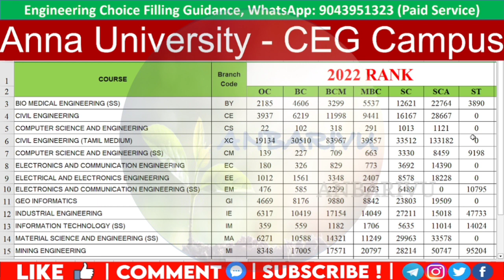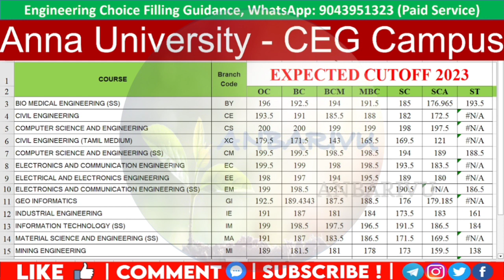Anna University CEG Campus Expected Cutoff 2023